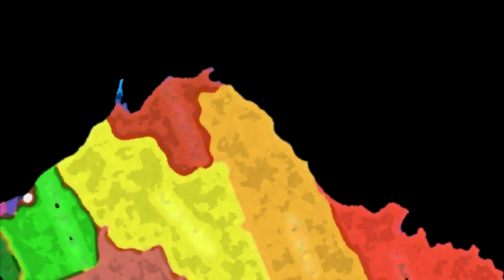amalgamation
complacency is the countries biggest killer, as the time it took for this video's release illustrates.